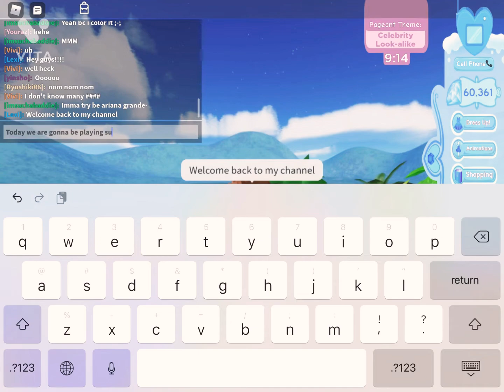Playing sunset island !!!!! ( roblox )